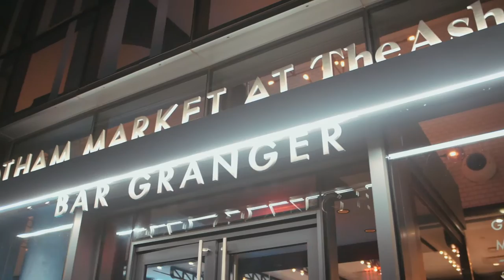NY Realty Mixer @ Brookyln's Gotham Market | Hosted by Carmen Mohan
The NY Realty Mixer is located at Gotham Market at The Ashland.

If you're looking for new leads, brokers, agents, resources, motivation or even a great time this is the place for you! This is a once a month mixer where anyone in the real estate industry can come together to share ideas, listings, business & education! If you're looking to join the real estate business we have real estate instructors to guide you in the right direction as well!

ABOUT ME
Hey, Carmen Mohan here! I'm a 28-year-old, small business owner & tax professional from Long Island, NY.

The business I currently own:
• an income tax preparation office
• a credit repair company
• a mobile software solution for independent tax professionals

I'm also a financial coach & motivational speaker building my audience to help viewers like you take that big step into entrepreneurship. I speak on topics including:
- women's empowerment
- building wealth
- real estate
- business credit and more!

COME TO MY NEXT EVENT
I host a free financial literacy event every month.
RSVP here: MakeMoneyMoves.eventbrite.com

Instagram.com/mscarmenmohan
Facebook.com/mscarmenmohan

My Story: iAmCarmenMohan.com
My Company: Straight.Tax | BetterFutureCRS.com | TaxPro-OTG.com